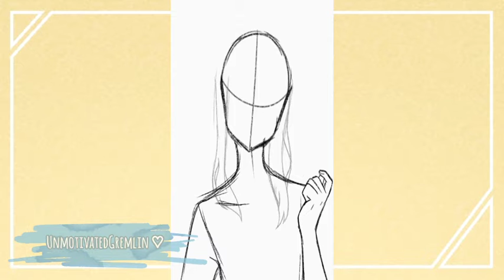[SPEEDPAINT] Saotome Mary| Kakegurui| IbisPaint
Im back! (｡’▽’｡)♡

Apps Used:
IbisPaint (Drawing and Thumbnail)
KineMaster (Editing)